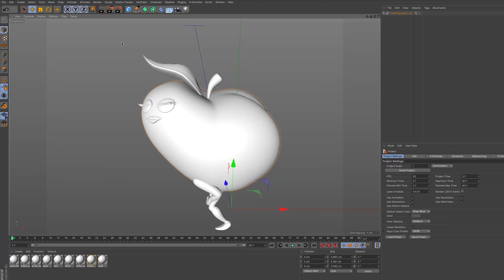Snapchat's Lens Studio Creator Community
Did you know that Snapchat has a growing community of augmented reality Lens creators? Learn what they love about making AR for Snapchat using Lens Studio.